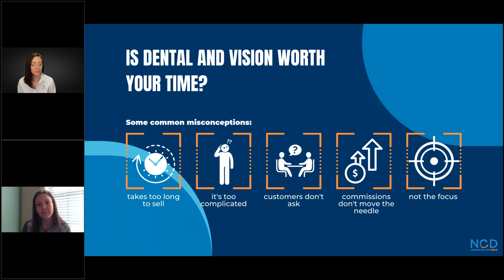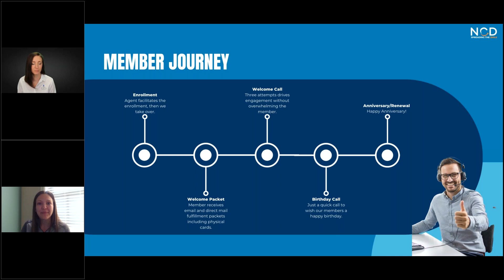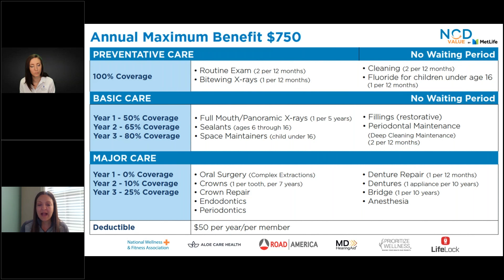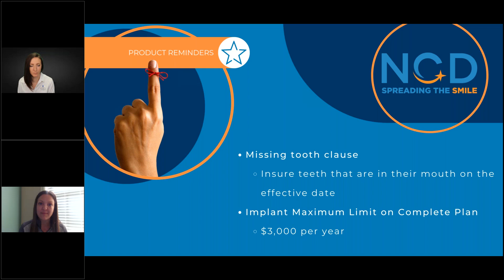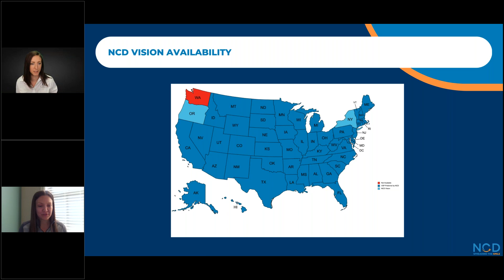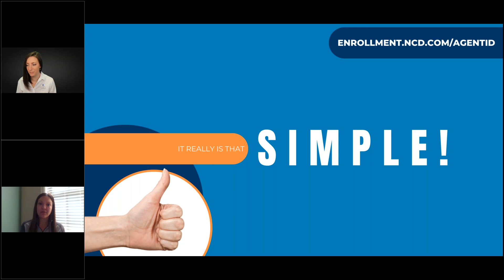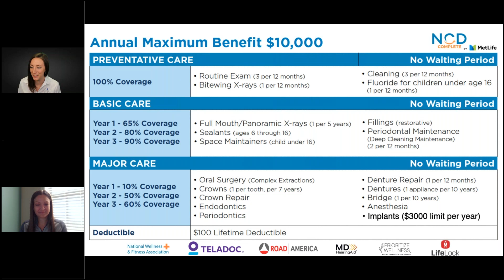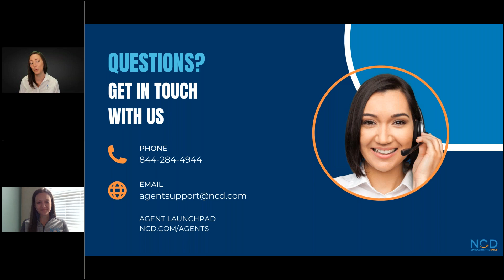Dental and Vision Plans with World Class Member Experience | NCD Dental & Vision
This training goes over NCD Dental and Vision products! These plans are simple to quote and enroll and have instant brand equity!

to our channel 🔔  @EldercareBroker  🔔

Eldercare is dedicated to providing all the training needed for insurance agents.
🔥 We are here to light your path to success. 🔥